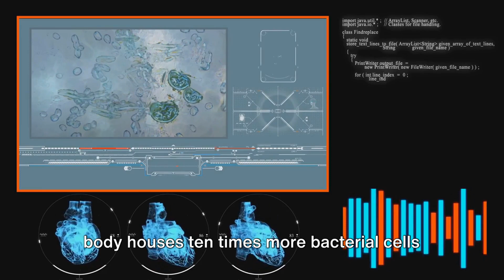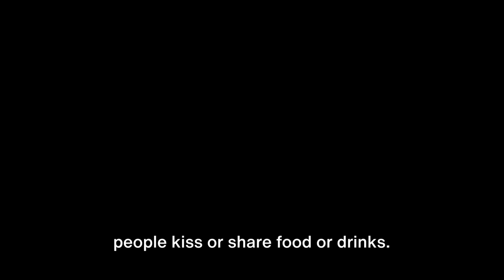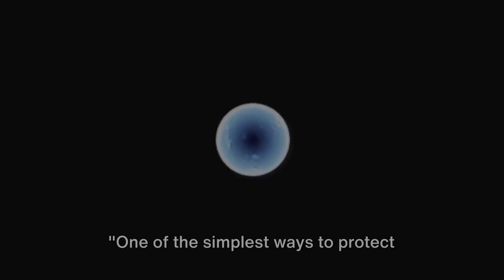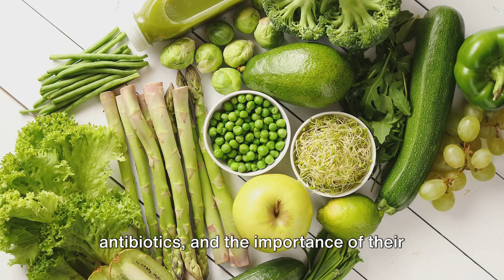The Invisible Threat Bacteria and How to Combat Them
Invisible Threat of Bacteria: How to Stay Protected | Comprehensive Guide

Join us as we delve into the fascinating world of bacteria, revealing their potential harm to our health and practical ways to combat them effectively.

With expert insights and eye-opening visuals, this comprehensive guide offers an in-depth understanding of bacteria, their sinister characteristics, and the health risks they pose. Learn how these microscopic perpetrators can easily infiltrate our bodies, compromising our well-being, and discover the importance of taking proactive measures to stay safe.

Join us as we explore practical strategies to protect ourselves from harmful bacteria. From simple daily habits to advanced cleaning techniques, we'll equip you with the knowledge and tools necessary to safeguard against this invisible threat. Our step-by-step tutorials and expert tips will empower you to create a hygienic environment and adopt smart practices for personal hygiene.

Don't miss out on this essential video that could have a significant impact on your well-being!

Stay informed, stay protected, and be part of the solution. Watch "Invisible Threat of Bacteria: How to Stay Protected" now!

Timestamps:

00:00:00 The Invisible World of Bacteria
00:00:55 Dangers and Disease Transmission
00:03:15 Effective Hand and Surface Hygiene
00:05:25 Strengthening Nutrition and the Immune System
00:06:29 Antibiotics and Their Responsible Use
00:08:48 Community and Public Health
00:09:46 Conclusion and Summary